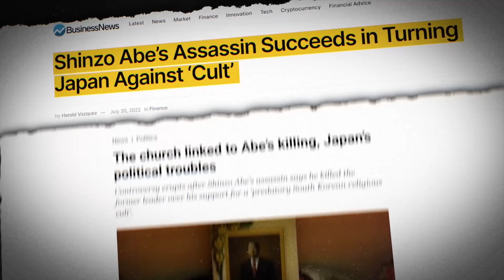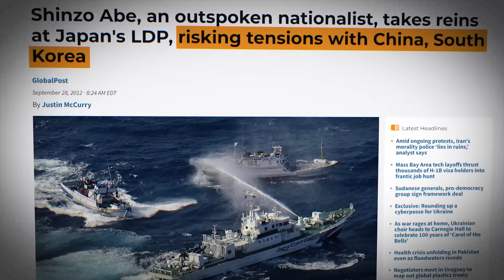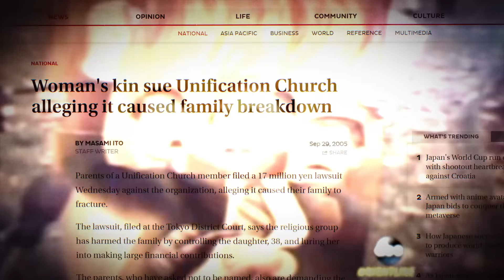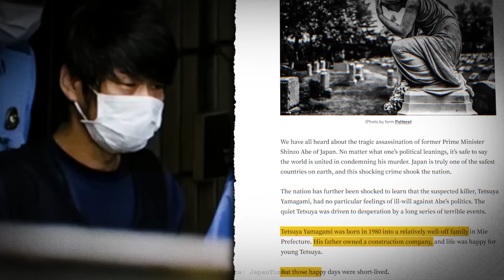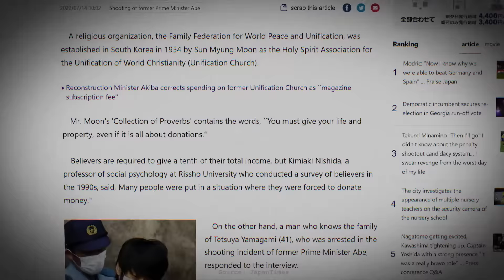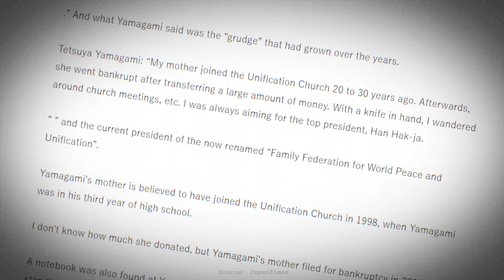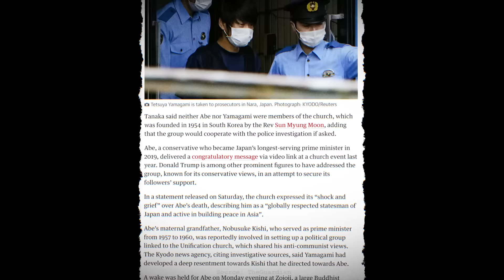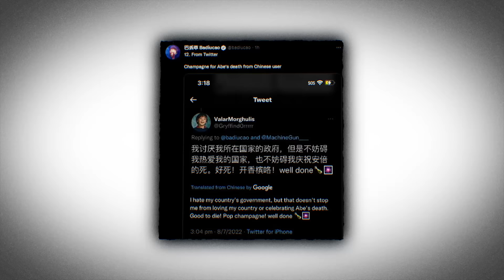The Plot to Kill Shinzo Abe: the Truth Behind the Assassination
Over 30 years of blaming the church of unification for ruining his life, he eventually got what he no doubt saw as vengeance.